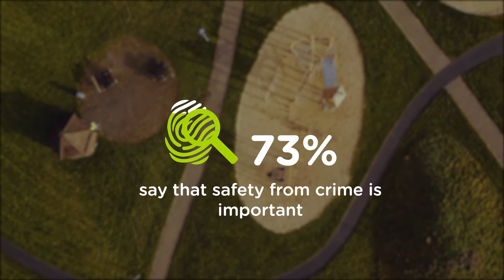Quality of Life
What makes a city liveable? We asked the people…